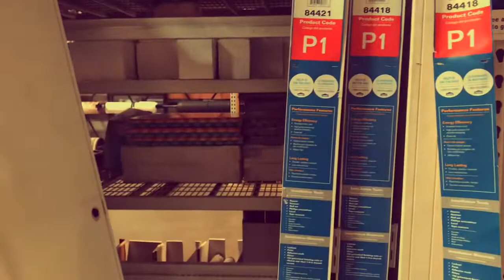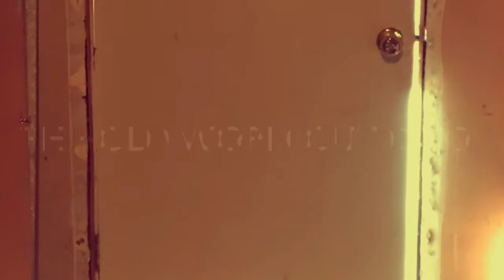Metal Detecting and Stuff with Matt S5E35 Just some real people stuff today.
Had to do real people stuff today. No Detecting. Sticker update.